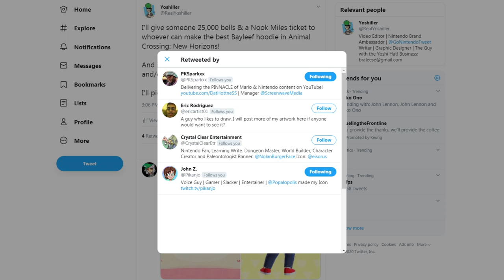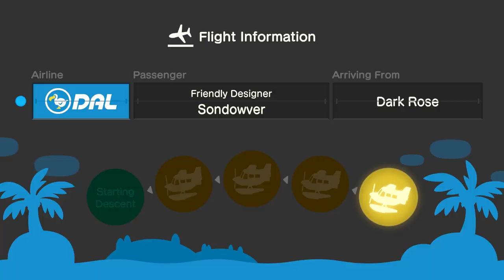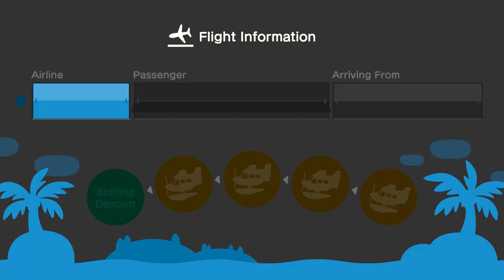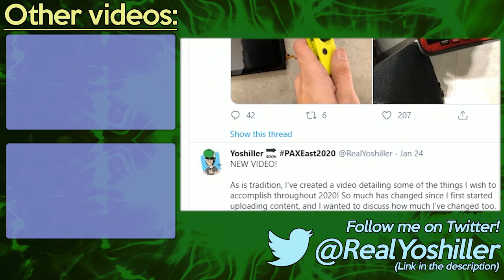Animal Crossing: New Horizons - Day 53 - The Bayleef Hoodies!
I tried to hold a little contest in Animal Crossing: New Horizons to see if people could try to make Bayleef-themed hoodies. Only two people participated, so it wasn't much of a contest. So I instead just gave both these players a reward and decorated my house a bit!

Shout-outs to Sondowver for his Bayleef hoodie!

Shout-outs to Mr64Luigi for his Bayleef hoodie!